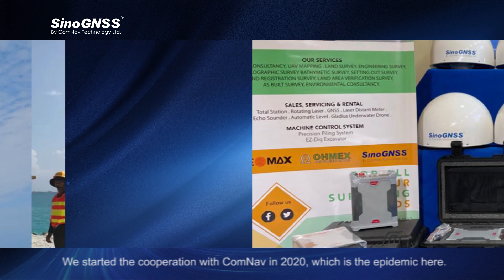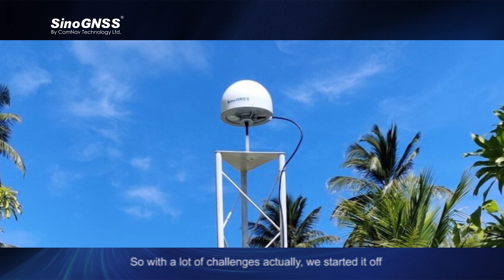Episode 1 of "Grow with ComNav": Partner from the Maldives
Founded in 2012, ComNav Technology is celebrating our 10th anniversary.

"Grow with ComNav" is an activity, in which our partners and end-users show their growth stories with ComNav in the past decade.
In Episode 1, we invite our Excellent Partner Foresight Surveyors to tell the how and why the cooperation started, the most impressive and meaningful project in the Maldives that we completed together.

Together, We Create the Next Golden Decade!